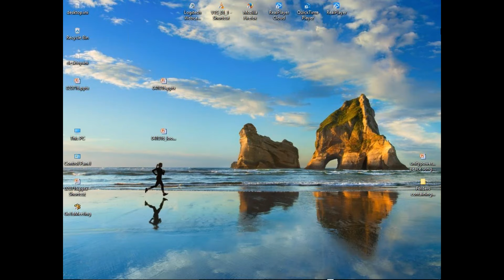2016 04 06 18 06 Metaphysics 3